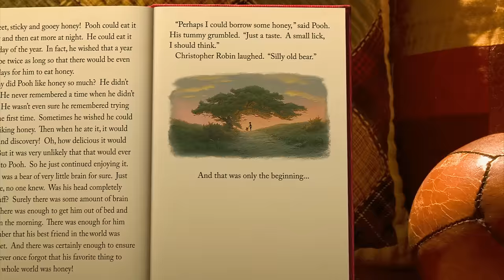Winnie the Pooh Movie Trailer Official (HD)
Winnie the Pooh hits theaters on July 15th, 2011.

Cast: Jim Cummings, Craig Ferguson, Tom Kenny, Travis Oates, Bud Luckey

Walt Disney Animation Studios returns to the Hundred Acre Wood with "Winnie the Pooh," the first big-screen Pooh adventure from Disney animation in more than 35 years. With the charm, wit and whimsy of the original featurettes, this all-new movie reunites audiences with the philosophical "bear of very little brain" and friends Tigger, Rabbit, Piglet, Kanga, Roo—and last, but certainly not least, Eeyore, who has lost his tail.   "Well a tail is either there or it isn't there," said Pooh. "And yours isn't... there."  Owl sends the whole gang on a wild quest to save Christopher Robin from an imaginary culprit. It turns out to be a very busy day for a bear who simply set out to find some hunny. Inspired by five stories from A.A. Milne's books in Disney's classic, hand-drawn art style, "Winnie the Pooh" hits theaters July 15, 2011.

Winnie the Pooh trailer courtesy Walt Disney Pictures.